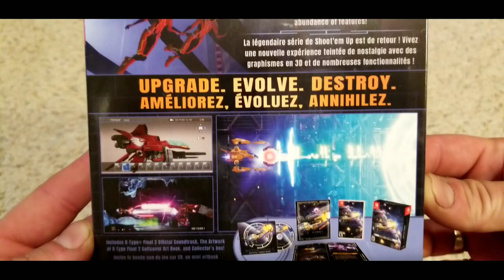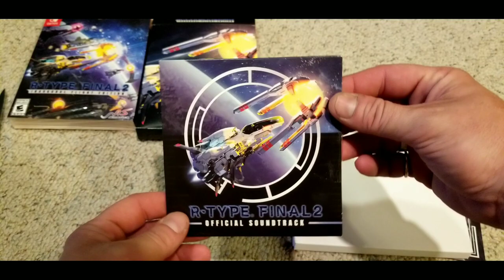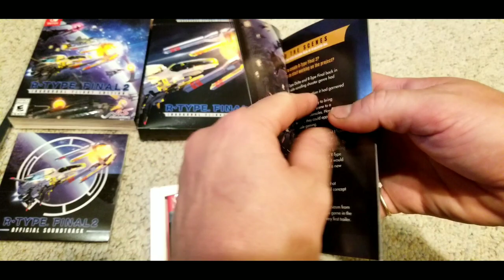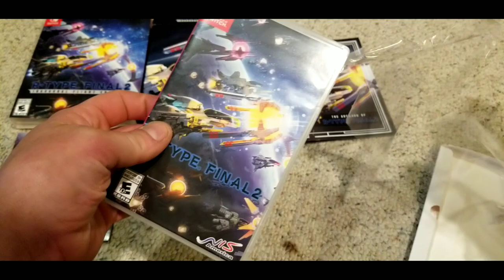R-Type Final 2 Inaugural Flight Edition Nintendo Switch Unboxing & 1st Impressions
I've been following this release for a couple months now and just recently learned their was a crowd funding campaign at some point, let me know what you guys think.